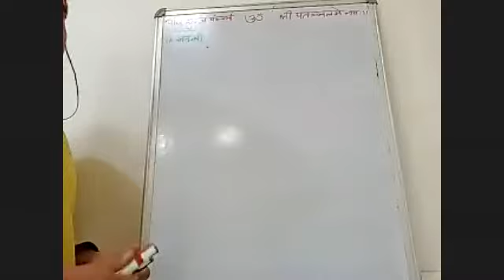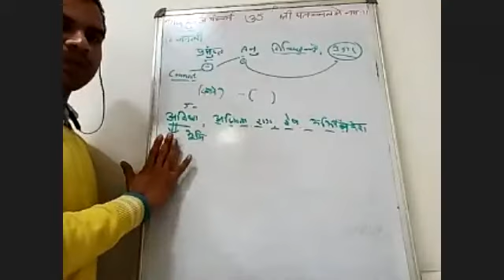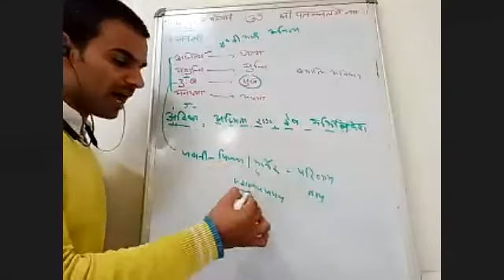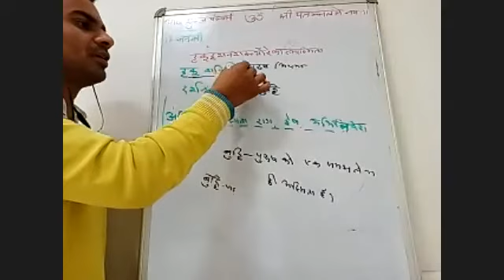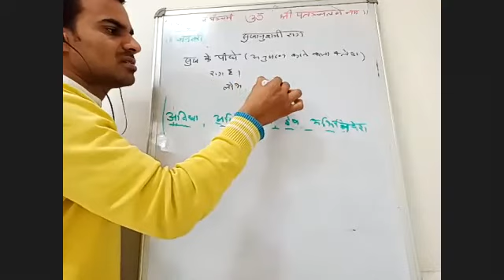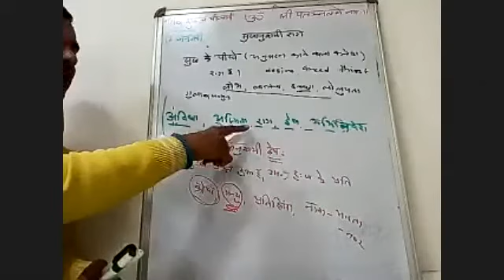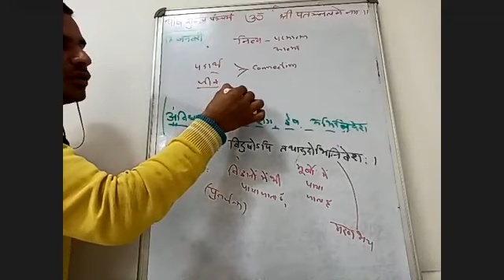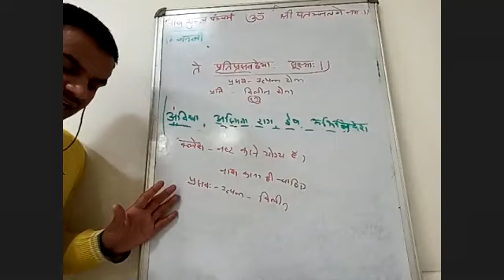पतंजलि योगसूत्र, साधनपाद - पञ्चक्लेशाः रात्रि कक्षा दिनाङ्क १८ जनवरी २०२१